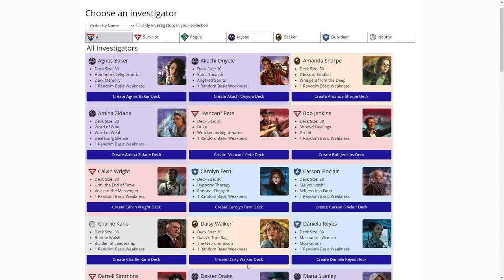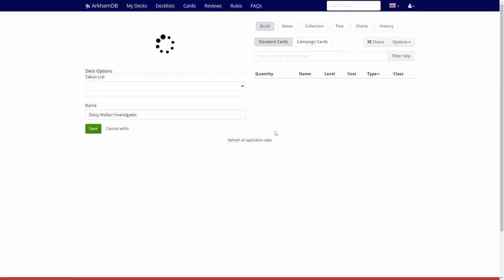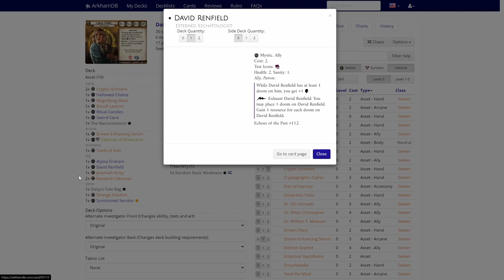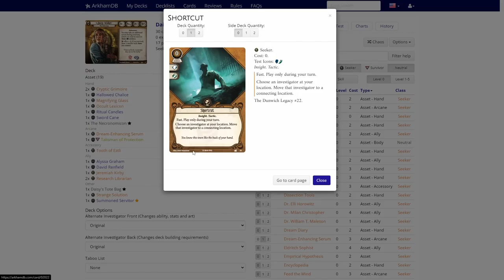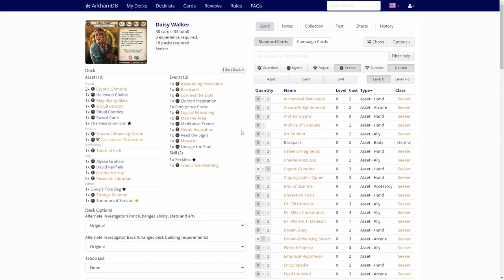Arkham Horror LCG Eye of Chaos Episode 24: Daisy Walker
Eye of Chaos is a series where I will take a random investigator through The Midnight Masks Scenario and trying to do as best I can. I will be generating the decks for the investigators on Arkhamdb, where you can just hit the "Chaos" button and make a deck using random cards from the card pool that are available for the investigator. In this  episode the lucky (or unlucky) investigator will be Daisy Walker! The Eye of Chaos is upon us!

Elsie Gee Tokens shop on Etsy.com:

Token boxes from Kirby's Workshop on Etsy.com:

Encounter deck holder from Boardgame Backup on Etsy.com: